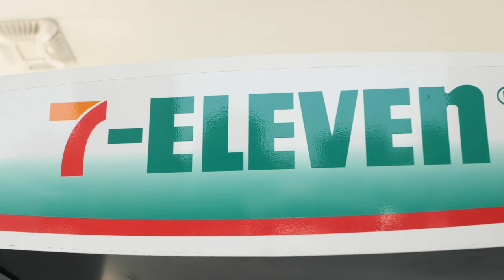7 Eleven Day - Free Slurpees!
7 Eleven Day - Free Slurpees!

July 11 is 7 Eleven Day!  Get a free small slurpee, just for existing!

Watch and learn the history of the slupree!

Ready to get that dream home in Simi, Moorpark or Conejo Valley? Hit us up!

Jones Home Collective, Inc.

Great Mic
Good Mic
Tripod Video Head
Bendy Tripod
Bendy Tripod Attachment
iPhone Bendy Tripod

Connect with the Top Simi Realtor and let her sell your house for top dollar on the MLS in record time!